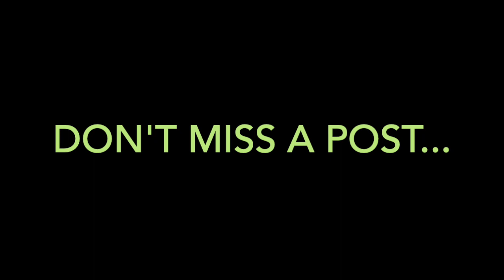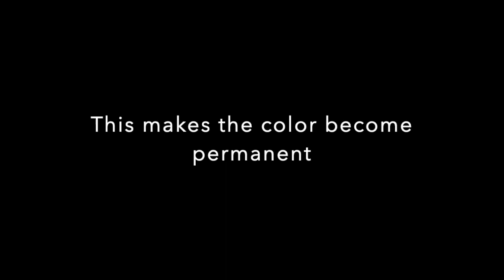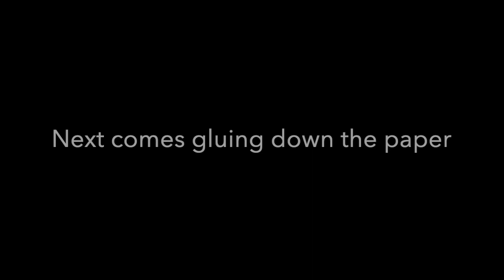Art in a Thimble - Lighthouse Collage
Welcome to "Creating Art in a Thimble"
Creating in the confined space of a van is challenging, but making art  is as necessary to me as water for survival.  It took some time to get a good workspace figured out. I'm ready to make art again!

I will be teaching this as a class in Havre de Grace, MD in October 2022.  This is a quick example of the process I'm using in the van.  I usually use paint for the underpainting but until working in a confined space becomes more routine I'll be using water-soluble pastels and diluted gel medium.

I'll be posting more quick projects on a regular bases.